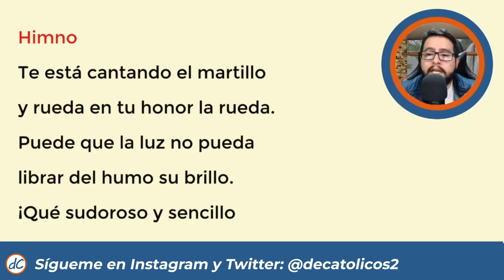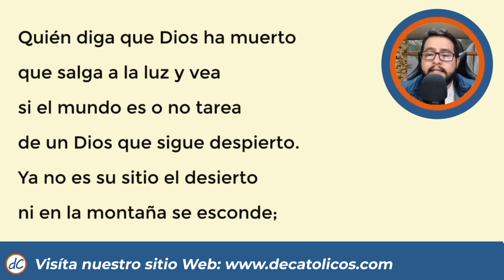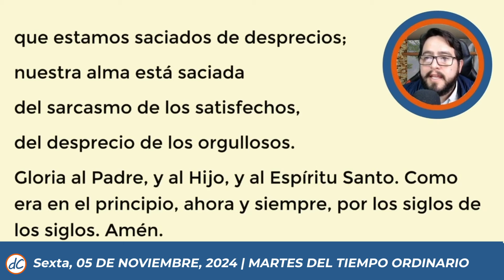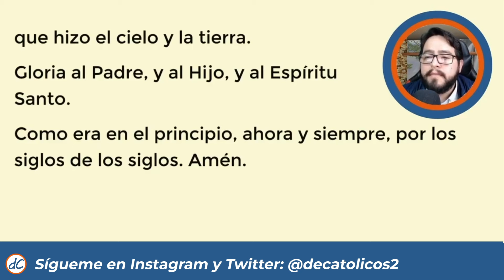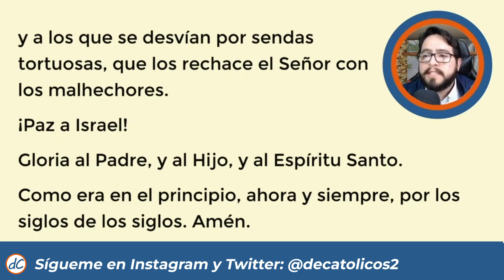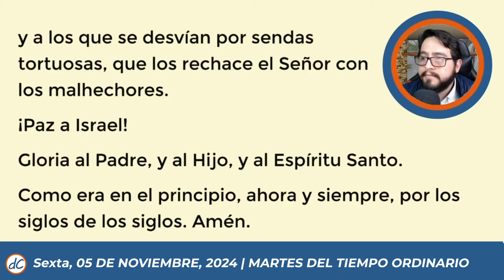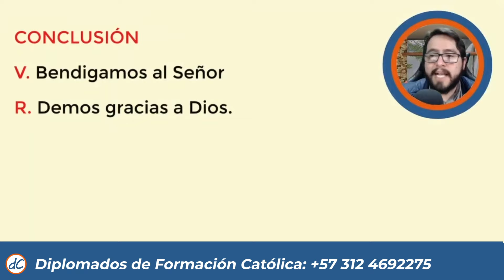💥 HORA SEXTA DE HOY 5 de Noviembre De 2024| Oración de medio dia 🙏 LITURGIA DE LAS HORAS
★★🙌SEXTA DE HOY 🙌 | Liturgia de las horas de hoy
Oración de medio dia de hoy 5 de Noviembre de 2024

Sexta de hoy, hora sexta de hoy, hora sexta liturgia de las horas, hora sexta del dia de hoy, hora sexta hoy, liturgia de las horas, oracion de medio dia, oracion de sexta de hoy, oficio divino, hora intermedia, oremos juntos